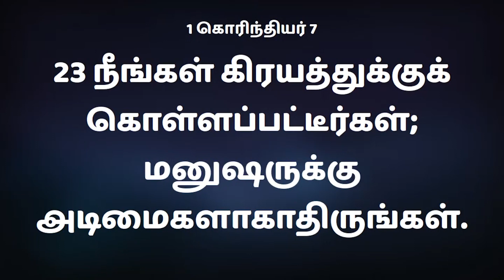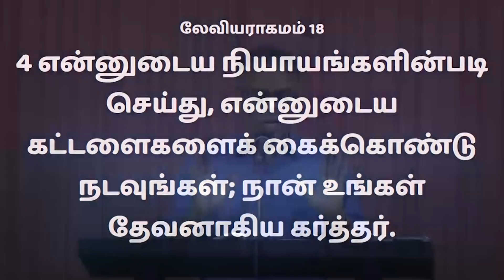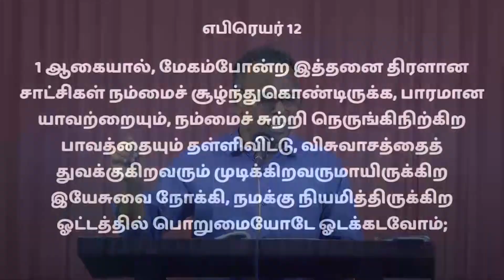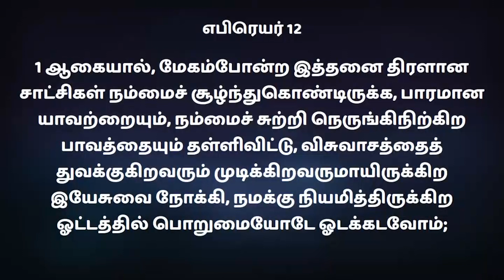கடன் வாங்குவது பாவமா? | BRO. VENKATESH | MESSIAH MEDIA MINISTRIES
வட்டி கடன் வாட்டி வதைப்பதேன்?

ஆராய்ந்து பார்த்தால்

1.  அங்கே அவிசுவாசம் இருக்கிறது.

2. அங்கே அடிமைத்தனத்தை பார்க்க முடிகிறது.

3. அங்கே தேவ ஆலோசனை இல்லை.

4. அங்கே கடனிலிருந்து வெளியே வர ஆசையில்லை.

Bro. Venkatesh,
Messiah Victory Church,
Messiah victory prayer house,
Punnai Nagar, Nagercoil -629004.
Kanyakumari, Tamil Nadu. India.